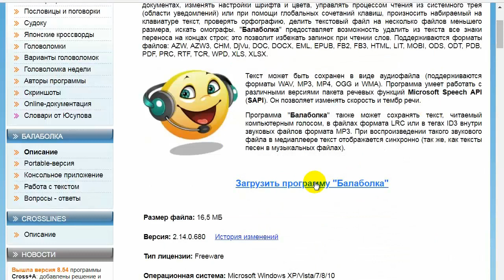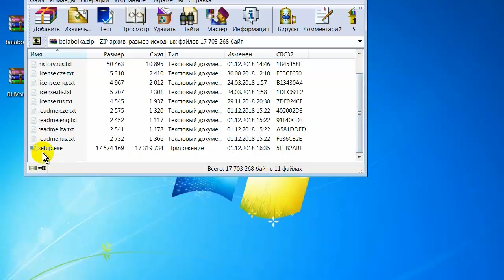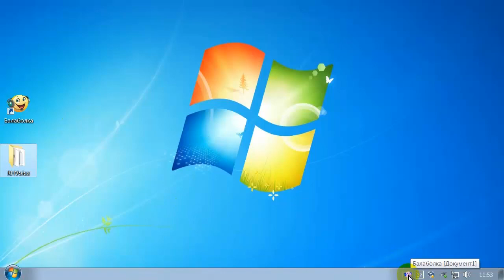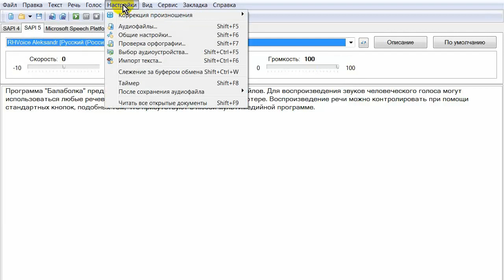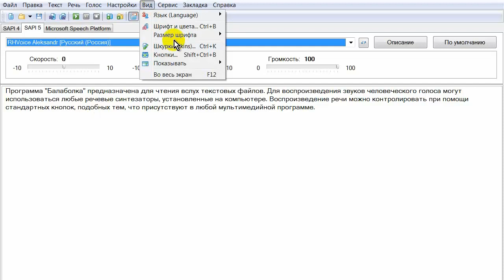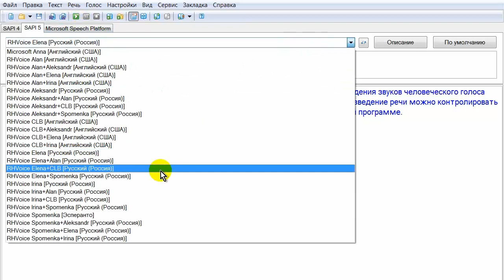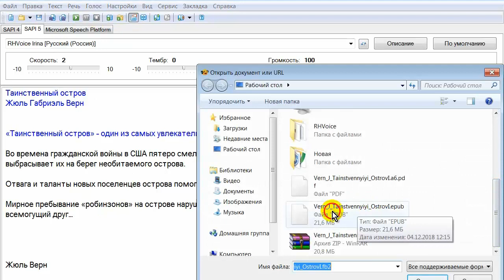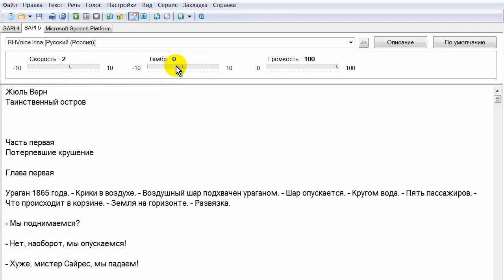Как озвучить текст. Программа Балаболка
Как озвучить текст. Программа Балаболка бесплатная, на русском языке предназначена для чтения вслух компьютером текстовых файлов, озвучивания текста голосом.